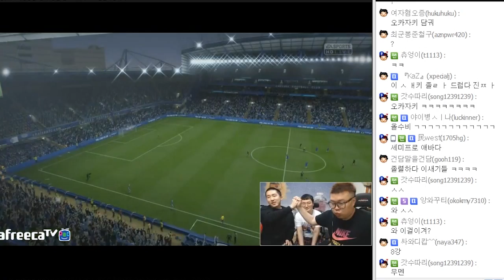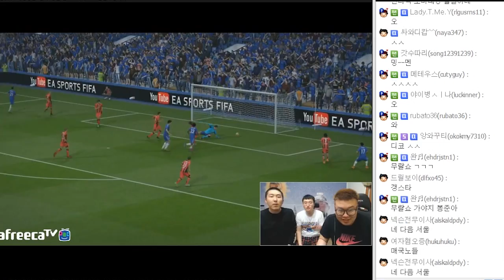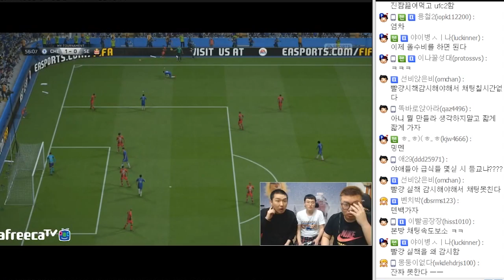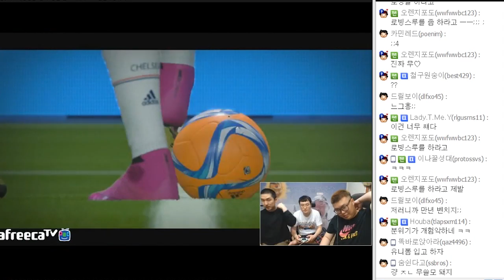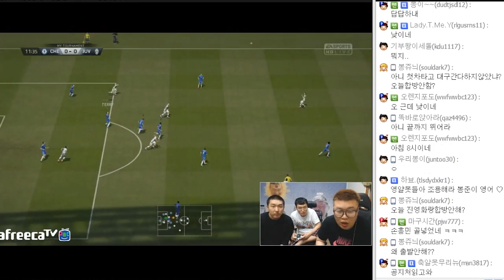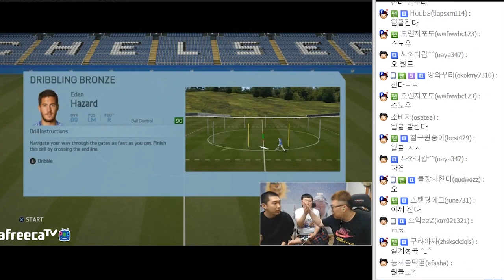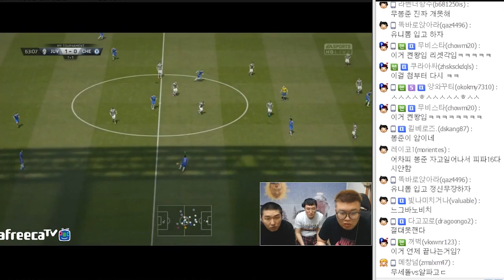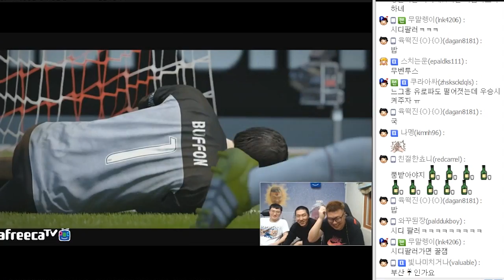플레이스테이션4 FIFA 피파16 3부★ 첼시 우승시키기! (16.03.17 #15) [봉준&흥민&밍국] EA SPORTS FIFA16 game play